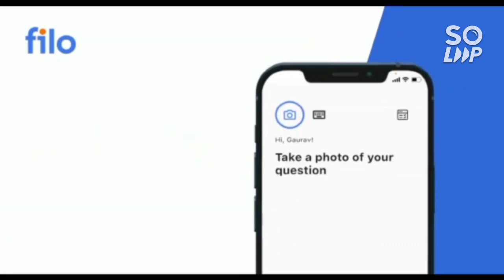Wbjee 2022 results latest update 🔥 | Confirmed result date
- Ask Your General Question in Comment not by call/Whatsapp Please

(wbjee 2022 | Best 10 college at lower rank)

(wbjee 2022 | Top goverment & Private college)

jee_advanced_2022 cut-off
jee_mains_2022 cse_cut-off